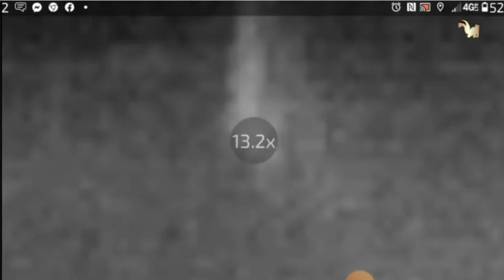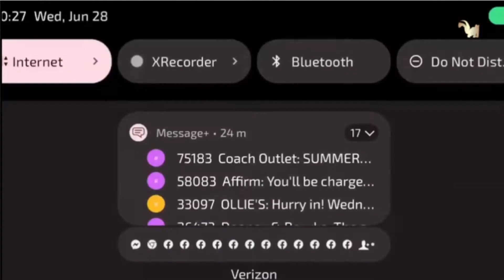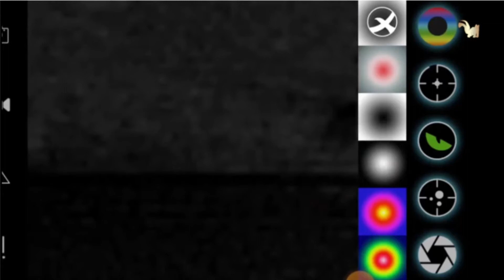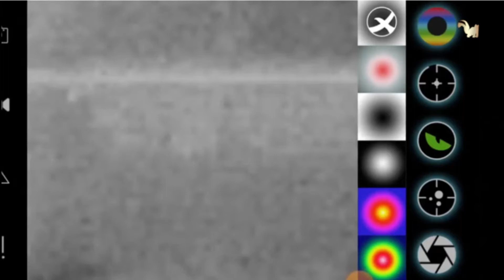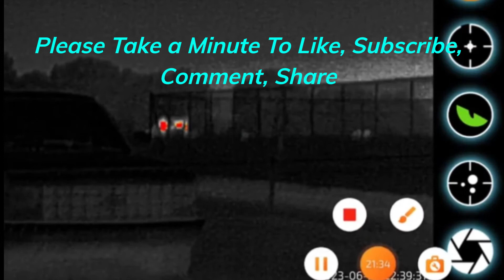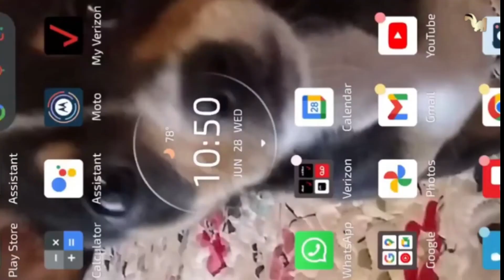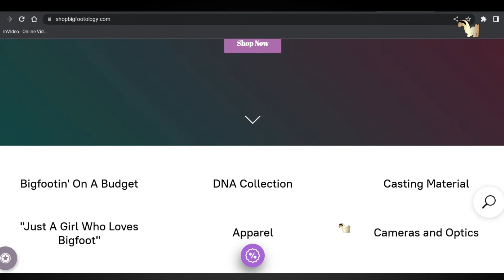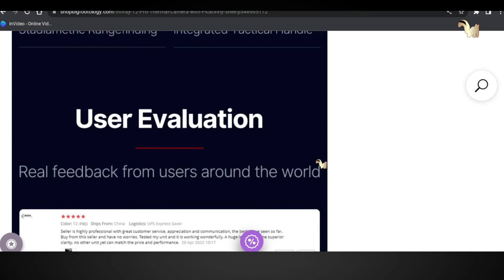Robbie's Ep. 1 T2 Pro Review / Activity Begins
This video was intended to be part of a review for the Infiray T2 Pro Thermal Camera but it is also what I believe directly caused the Bigfoot/cryptid activity to start up at Robbies house. It is not packed with Bigfoot activity but is part of the story I would like to share with those who are interested.